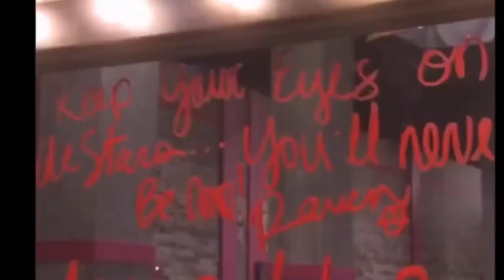The Future.....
Happy New Year everyone! I hope you all have a good one!